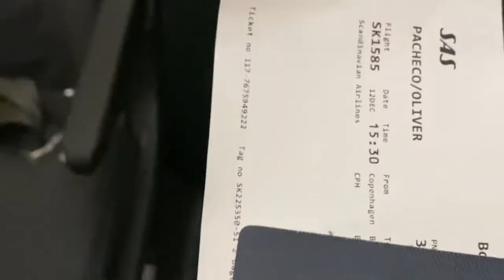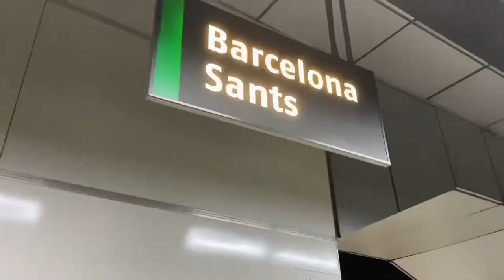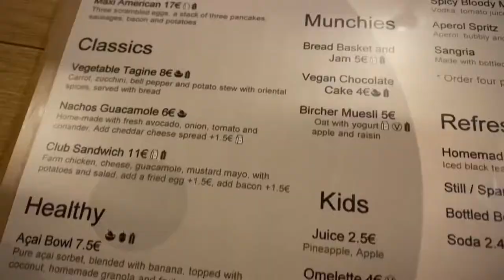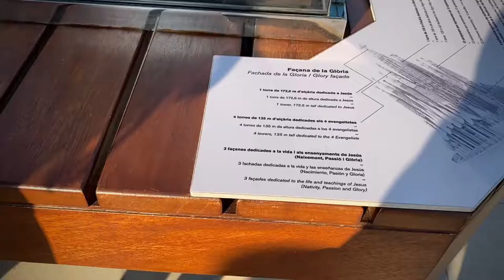Spain Vlog: Barcelona, The Sagrada Familia and Gaudi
Our first time visiting Barcelona Spain. This is the first part of our trip in Barcelona. Went to see The beautiful Gothic church of Sagrada Familia and a quick sight of Gaudi house.

justme.oli
e.emile14